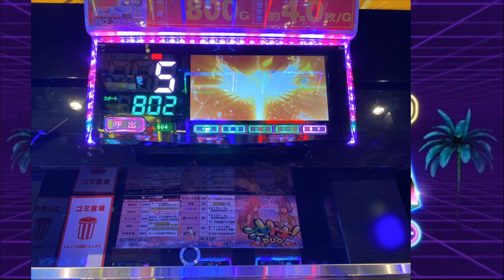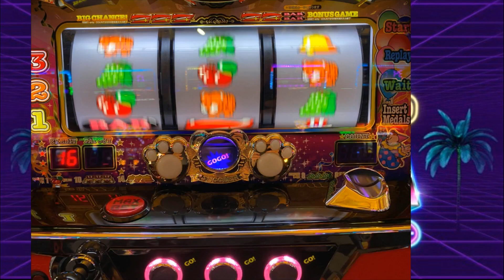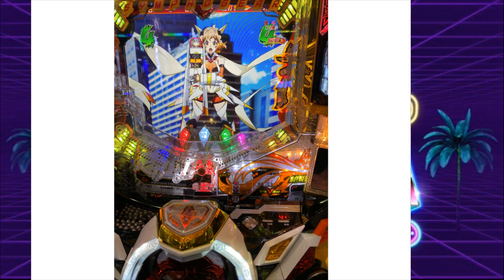ひろくんとアームドギア (2022/04/27)